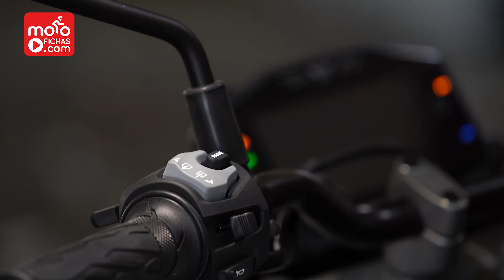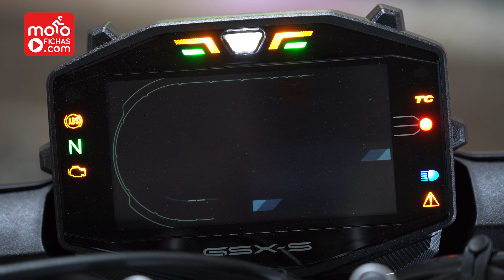Prueba Suzuki GSX-S950 35 kW/70 kW | Una naked para el A2 con alma de superbike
Tomamos contacto con la nueva GSX-S950. Suzuki pone en liza una moto clave en su gama, ya que si la anterior GSX-S750 quizás llegó algo tarde y aún así fue todo un éxito, esta vez la marca japonesa llega en el momento justo para pelear en un nicho de mercado muy exigente y ampliamente demandado en el que plantea toda una “mil” adaptada al carnet A2. Y es que estamos ante una GSX-S1000 con el motor muy reducido de potencia y con unas suspensiones y frenos adaptados a esas prestaciones menores de la GS-S950. Así que tenemos una máquina con unas hechuras muy poco habituales en motos con potencia por debajo de los 100 CV.